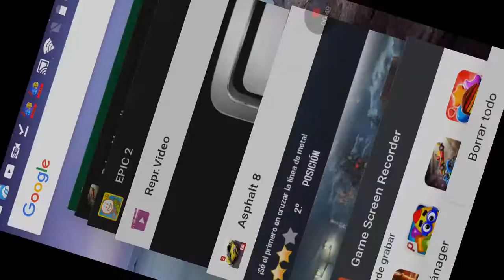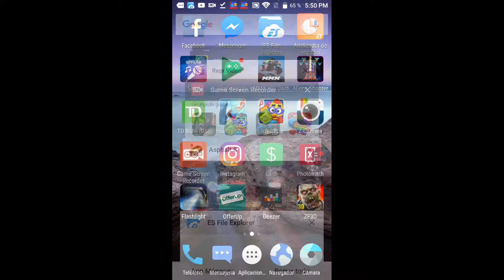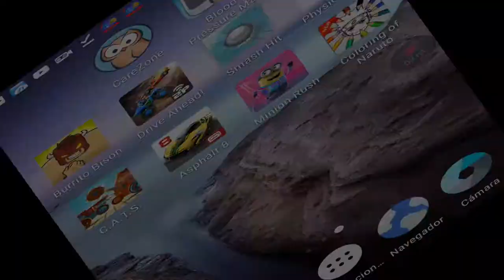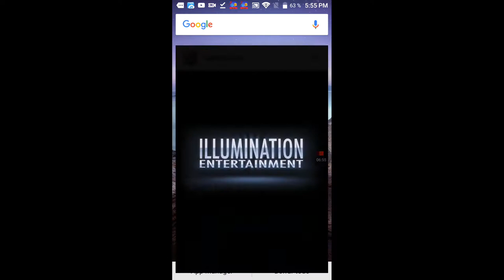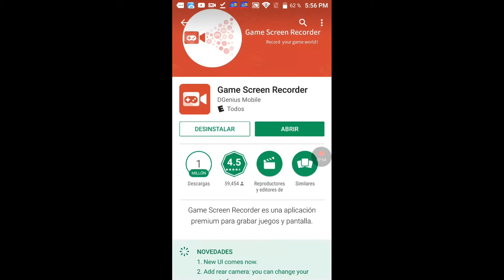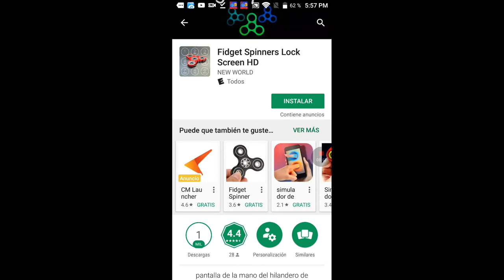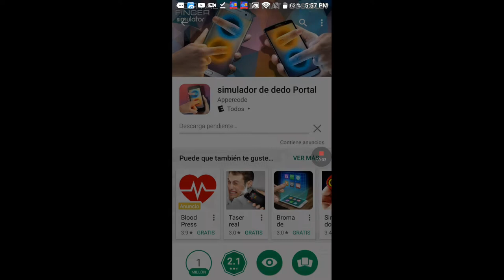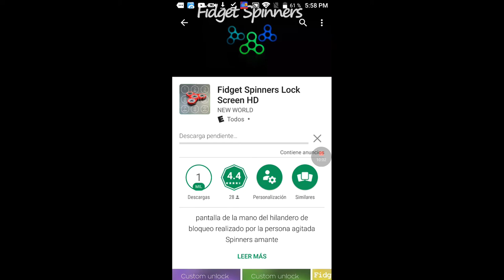What the heck